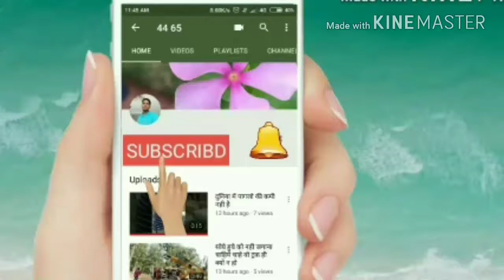विशाल कलश-यात्रा (दादूराम-सत्यराम)